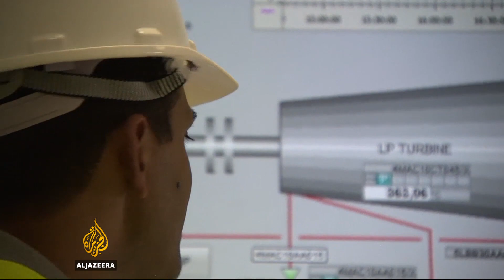Climate SOS: Talks expand solar power facilities in Morocco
The world's largest concentrated solar power plant is located about 250km from where UN climate talks are taking place in the Moroccan city of Marrakesh.